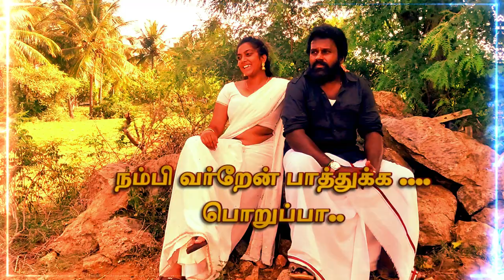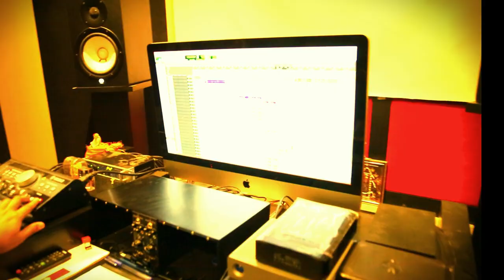KARUTHAPAYA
திரைப்படம்
" தெக்கத்தி காள "

பாடல் மற்றும் இசை :
ஜெயம் செந்தில்

பாடியவர் : செளந்தர்யா

கதை நாயகன்,
தயாரிப்பு மற்றும்
இயக்கம்.
மு. அய்யன்துரை